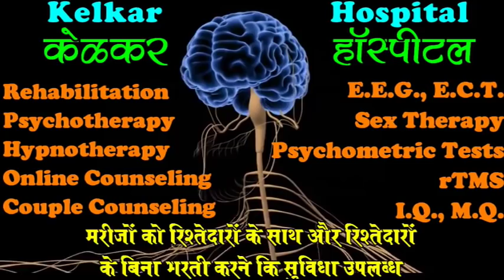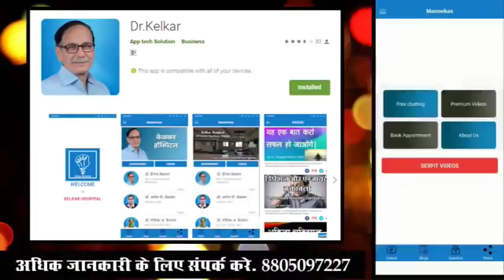Widow's Sadness - By Dr. Deepak Kelkar (MD) Psychiatrist Hypnotherapist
• Psychiatrist
• Hypnotherapist
• Psychotherapist,
• De-addiction Specialist
• Sexologist

     3 )Kelkar Hospital Channel